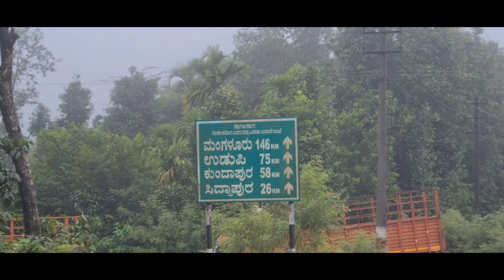ಮುಳುಗಡೆಯಾದ ಹುಲಿಕಲ್ಲಿನ ಪ್ರಸಿದ್ಧ "ರಮೇಶ್ ಹೋಟೆಲ್‌" ಇದರ ಯಶೋಗಾತೆ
1875ರಿಂದ 1900ರ ವರೆಗೂ ಮಲೆನಾಡಿನಲ್ಲಿ ಆವರಿಸಿದ ಹಿಂದೆಂದೂ ಕಂಡಿರದ ಕ್ಷಾಮ ಅಂದಿನ ಜನರ ಜೀವನವನ್ನೇ ಕಸಿದು ಬಿಡುತ್ತದೆ. ಇಂತಹ ಸಮಯದಲ್ಲಿ ಅಂದಿನ ಬ್ರಿಟಿಷ್ ಸರ್ಕಾರ ಅನ್ನವನ್ನು ಮಾರುವ ಹಾಗಿಲ್ಲ ಎಂದು ಕಾನೂನು ರೂಪಿಸುತ್ತದೆ. ಇಂತಹಾ ಸೂಕ್ಷ್ಮ ಸಮಯದಲ್ಲಿ ಶ್ರೀಮತಿ ಕಮಲಮ್ಮ ಮತ್ತು ಶ್ರೀ ಶೇಷ ಭಟ್ಟರು ಹುಲಿಕಲ್ಲಿನಲ್ಲಿ ಹೋಟೆಲ್ ಪ್ರಾರಂಭಿಸುತ್ತಾರೆ. ಅಂದು ಶೇಷ ಭಟ್ರ ಹೋಟೆಲ್ ಎಂದು ಕರೆಯಲ್ಪಡುವ ಹೋಟೆಲ್ ಕಾಲಕ್ರಮೇಣ ಹುಲಿಕಲ್ಲು ರಮೇಶ್ ಹೋಟೆಲ್ ಎಂದು ಸಾಕಷ್ಟು ಪ್ರಸಿದ್ಧಿಯನ್ನು ಪಡೆಯುತ್ತದೆ. ಅಂದು ದೊಡ್ಡ ಹೋಬಳಿಯಾಗಿದ್ದ ಹುಲಿಕಲ್ಲಿನಲ್ಲಿ ಆಸ್ಪತ್ರೆ, ದೇವಸ್ಥಾನ, ಐತಿಹಾಸಿಕ ಕೋಟೆ, ಹೆಂಚಿನ ಕಾರ್ಖಾನೆ, ವಾರದಲ್ಲಿ ಎರಡು ಬಾರಿ ನಡೆಯುವ ಸಂತೆ ಮೈದಾನ ಮತ್ತು ಒಂದು ಜಂಕ್ಷನ್ ಅನ್ನು ಹೊಂದಿತ್ತು. ನಗರ, ಖೈರಗುಂದ, ತೀರ್ಥಹಳ್ಳಿ ಮತ್ತು ಹೊಸಂಗಡಿಯಿಂದ ಬರುವ ರಸ್ತೆಗಳು ಕೂಡಿಕೊಳ್ಳುವ ಜಂಕ್ಷನಲ್ಲಿ ಒಂದು ಹೋಟೆಲ್ ಇತ್ತು. ಅಂದು ಈ ಭಾಗದಲ್ಲಿ ಓಡಾಡುತ್ತಿದ್ದ ಗಜಾನನ, ಸಿ.ಕೆ.ಎಮ್.ಸ್, ಶಂಕರ ವಿಠಲ್ ಮತ್ತು ಹನುಮಾನ್ ಬಸಗಳು ಇಲ್ಲಿ ತಡೆಯನ್ನು ನೀಡುತ್ತಿದ್ದವು. ಆ ಹೋಟೆಲ್ ನಲ್ಲಿ ಇದ್ದ ರೆಡಿಯೋ ಕೋಣೆ, ಪ್ರವಾಸಿಗರಿಗೆ ಕಂಬಳಿಗಳು ಮತ್ತು ಅಂದು ಕಾಡಿದ ಗುಂಡಿ ಮಾರಮ್ಮ, ಎತ್ತಿನ ಆಂಬ್ಯುಲೆನ್ಸ್ , ಘಟ್ಟದ ಕೆಳಗೆ ಹಾಲಾಡಿ ನದಿಯ ಹತ್ತಿರ ಇದ್ದ ಸೀನಪ್ಪನ ಹೋಟೆಲ್ ಹತ್ತಿರ ಬಸ್ ಅನ್ನು ಬದಲಿಸುತ್ತಿದ ಪ್ರಯಾಣಿಕರು, ವ್ಯಾಘ್ರಶಿಲಾಪುರ, ವಾರಾಹಿ ಮತ್ತು ಖೈರಗುಂದ ಯೋಜನೆ, ಮುಳುಗಡೆಯ ತಲ್ಲಣ ಹೀಗೆ ಹತ್ತಾರು ವಿಷಯಗಳ ಬಗ್ಗೆ ನಾಲ್ಕು ತಲೆಮಾರಿನಿಂದ ಹೋಟೆಲ್ ಉದ್ಯಮವನ್ನು ನಡೆಸುತ್ತಿರುವ ಭಟ್ಟರ ಕುಟುಂಬದ ಜೊತೆಗೆ ಒಂದು ಸಂದರ್ಶನ.

ಅಜ್ಜ ಮೊಮ್ಮಗ ಹೆಸರಿನಲ್ಲಿ ಹೋಟೆಲ್ ನಡೆಸಿದರೆ ಇತ್ತಾ ‌ಮುಳುಗಡೆಯ ನಂತರ ಮರಿಮೊಮ್ಮಗ ಅಜ್ಜನ ಹೆಸರಿನಲ್ಲಿ ಮತ್ತೆ ಹೋಟೆಲ್ ಪ್ರಾರಂಭಿಸತ್ತಾರೆ.